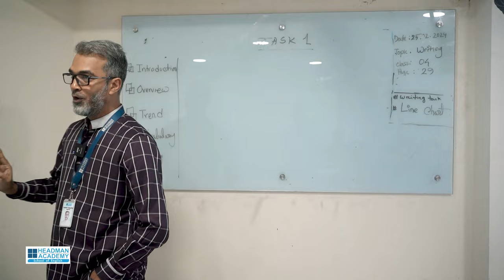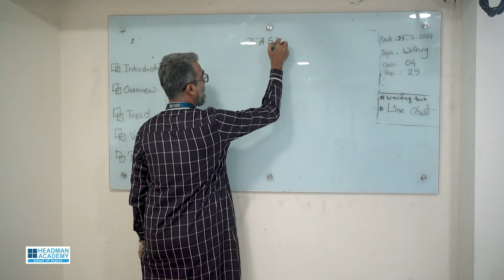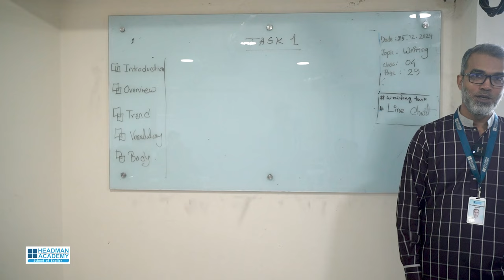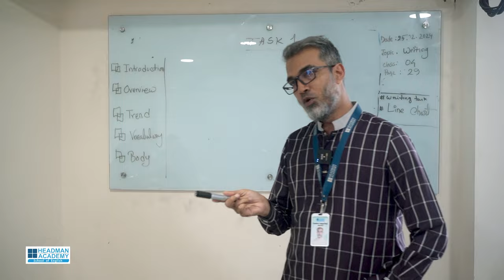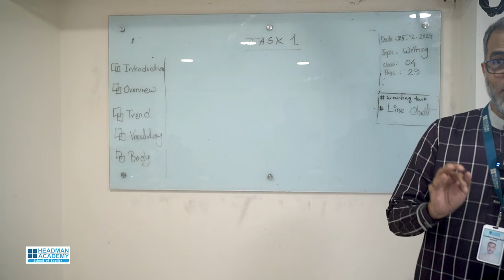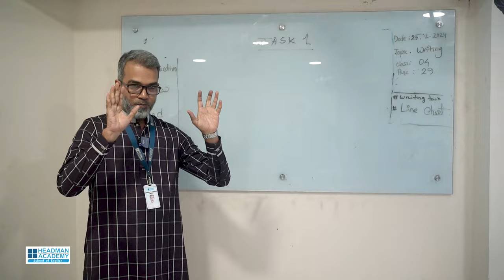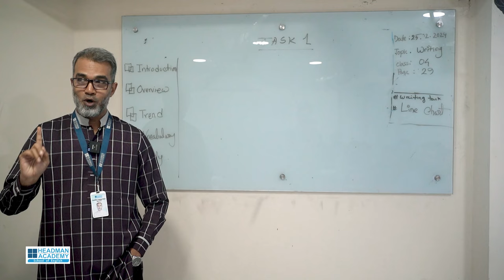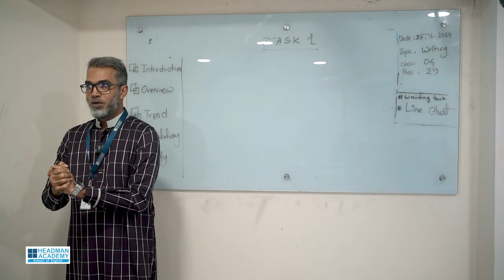Writing Task 1 এ Word স্টকস কি ? || Mujib Sadeque Chowdhury || Headman Academy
Our channel is about English learning. We cover lots of cool stuff

 Headman Academy ।। School Of English
"English Language and Corporate Training Centre"